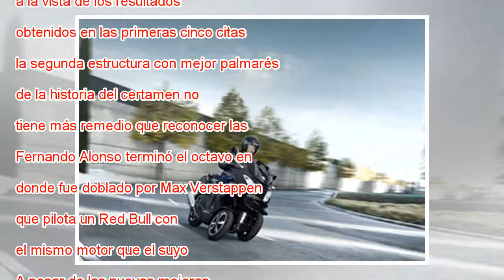Fernando Alonso: “Mercedes, Ferrari y Red Bull están en otra liga”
Alonso, en Montmeló Dan Istitene Getty Images Con la rescisión del contrato con Honda como suministrador de motores y la llegada de Renault, McLaren prometió recuperar la senda de la victoria con vistas a esta temporada. Completado prácticamente el p...